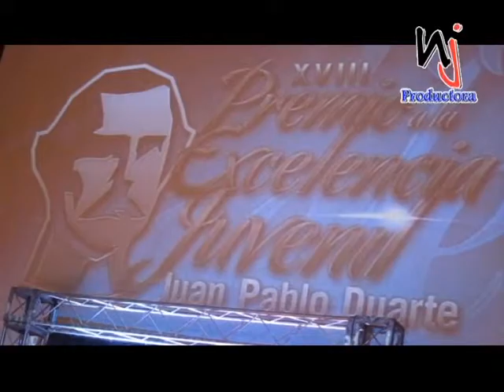PREMIOS A LA EXCELENCIA JUVENIL JUAN PABLO DUARTE EN EL TEATRO DON BOSCO